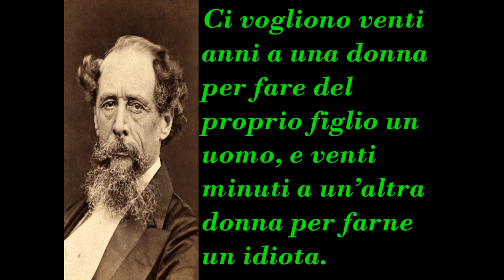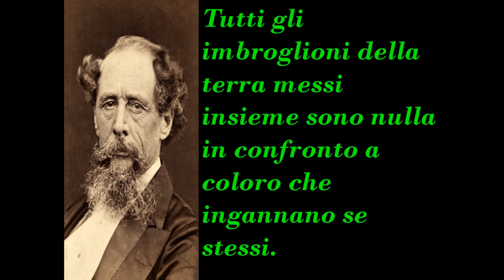5 frasi di CHARLES DICKENS che forse non sapevi!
5 frasi del famoso scrittore, giornalista e reporter di viaggio britannico dell'età vittoriana Charles John Huffam Dickens, conosciuto da tutti come CHARLES DICKENS; noto tanto per le sue prove umoristiche quanto per i suoi romanzi sociali, è considerato uno dei più importanti romanzieri di tutti i tempi.